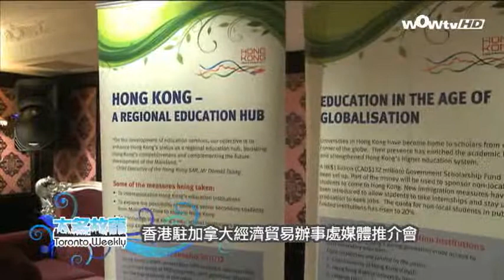1220 Toronto Weekly 2of2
香港駐加拿大經濟貿易辦事處媒體推介會